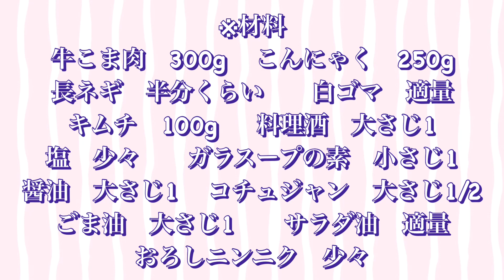キムチをアレンジ！低カロリーのこんにゃくでかさ増し！食べ応えあり！